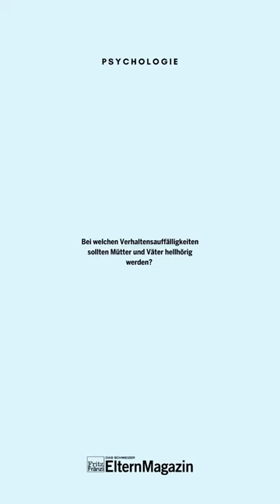Selbstverletzendes Verhalten – Was können Eltern tun?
Kinder- und Jugendpsychiater Frank Köhnlein therapiert junge Patientinnen und Patienten, die sich selbst schädigen. Er weiss, warum Selbstverletzungen zunehmen und wie Eltern darauf reagieren sollten.

➡ Das gesamte Interview, in dem es insbesondere über Selbstverletzungen geht, findest du